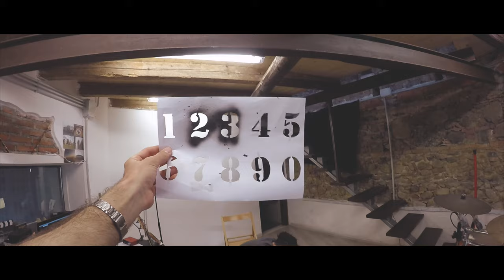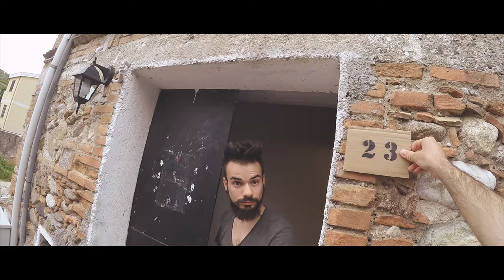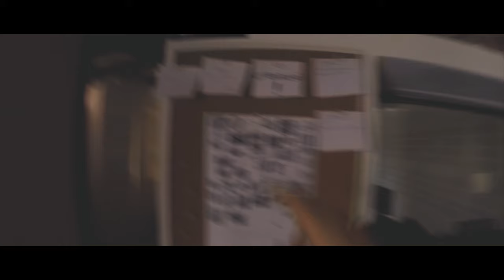Lavoriamo agli OGGETTI DI SCENA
Si inizia a provare il movimento scenico ed il movimento camera, e la recitazione in mezzo alla piazza del paese.
Inoltre si costruiscono parti della scenografia e si cercano gli elementi mancanti.